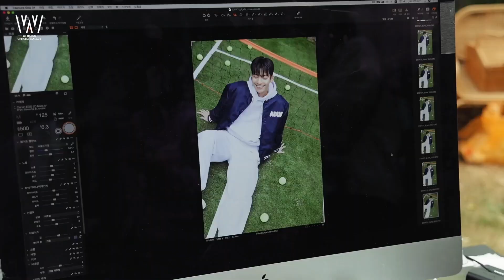[WI HA JUN] 월간_위하준_BTS / 야구장 햇살보다 눈 부신 영상이 여기에 있네요🤭✨☀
Here's a video that's more blinding than sunshine at baseball stadium🤭✨☀

위하준 공식 팬클럽 가입 하기

위하준 공식 트위터 팔로우 하기
Follow WI HA JUN’s Official Twitter Now